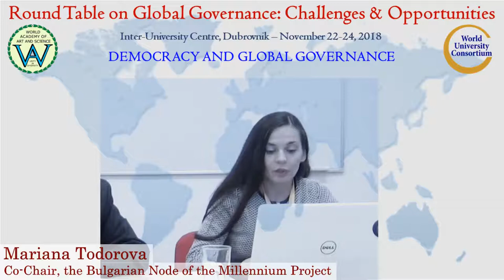Democracy and Global Governance | Mariana Todorova | Global Governance: Challenges & Opportunities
Title of Presentation: Democracy and Global Governance
Speaker: Mariana Todorova
Designation: Co-Chair, the Bulgarian Node of the Millennium Project; Member of Parliament, National Assembly of the Republic of Bulgaria; Assistant Professor, Bulgarian Academy of Sciences